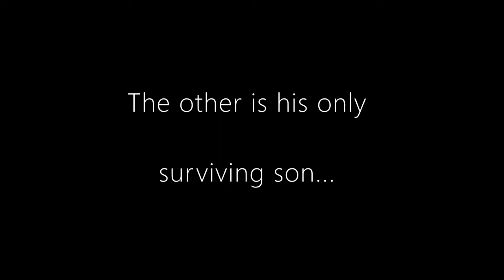Blackballed: Mitch Chuvalo & Tom Doyle discuss the legacy of George Chuvalo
George Chuvalo is the best heavyweight boxer in Canadian history. His son, Mitch Chuvalo, along with George's right-hand man, Tom Doyle, discuss the triumphs of George's career, as well as the unimaginable tragedies the Chuvalo family experienced.